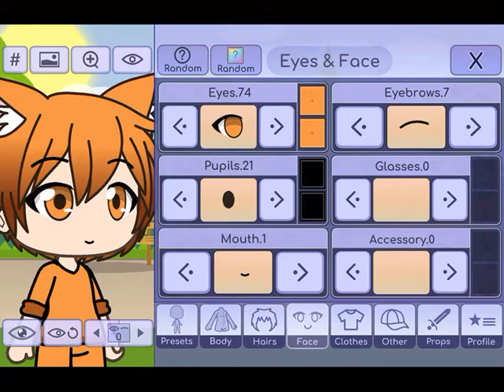How to make my Gacha life oc